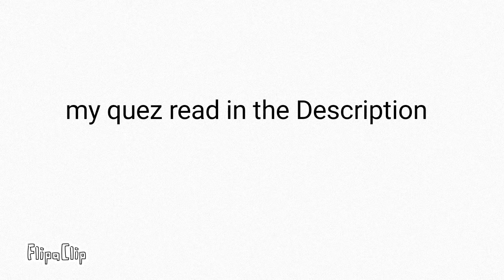My quiz read in the Desccrepsion